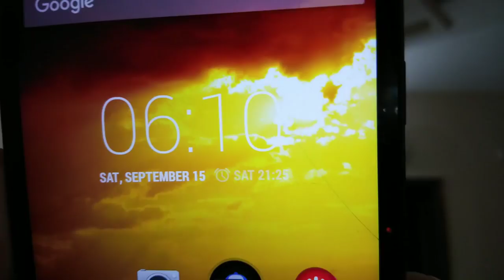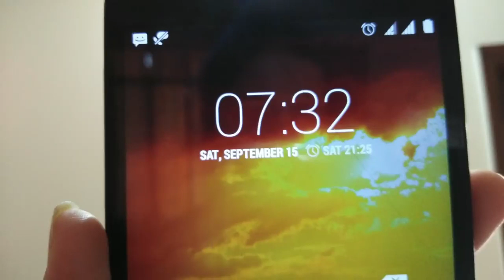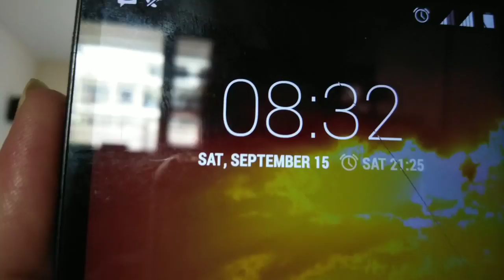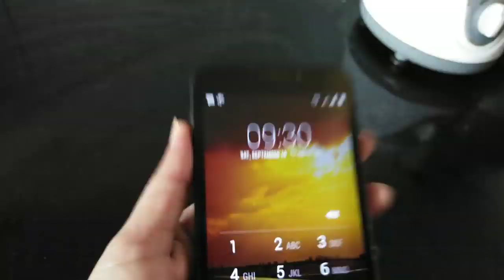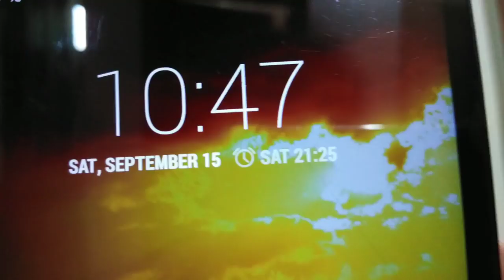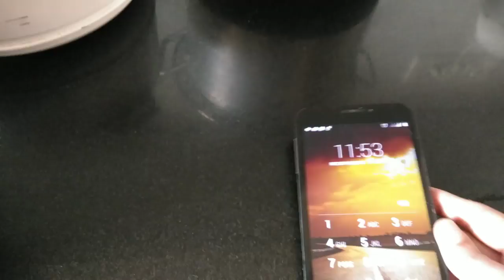How Do I Manage Houseworks + Workouts Time Management For Housewife